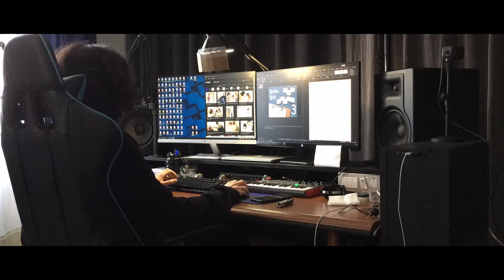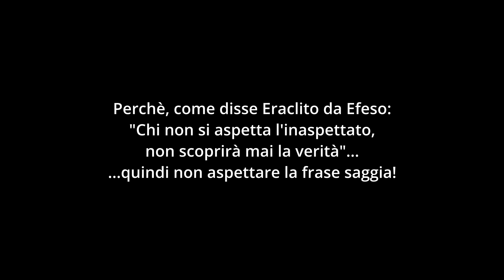Imparo da ciò che insegno